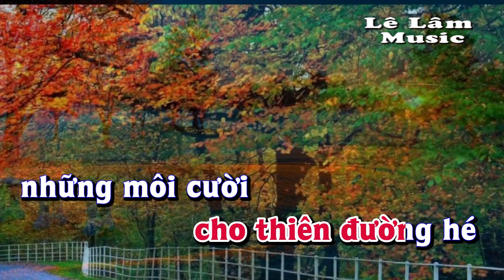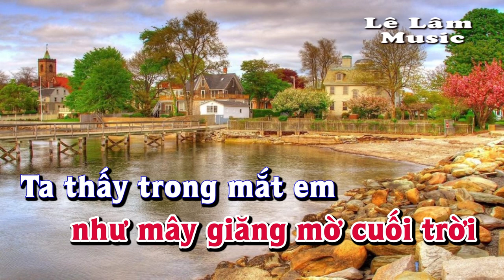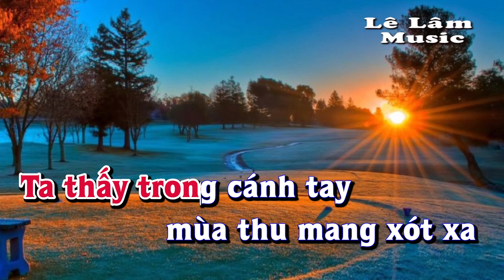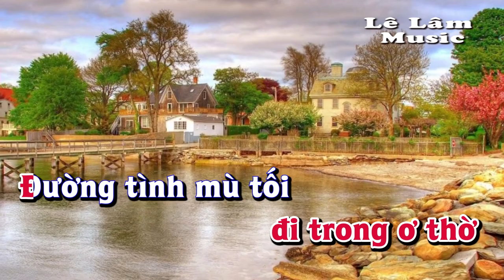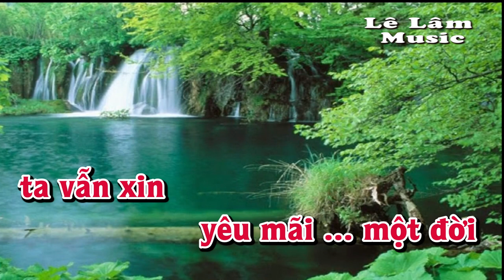Karaoke - LỜI TÌNH BUỒN Tone Nữ | Hoàng Thanh Tâm | Lê Lâm Music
Lê Lâm Music KaraokeLỜITÌNHBUỒNToneNữ
KaraokeNhạcSốngLỜITÌNHBUỒNToneNữ